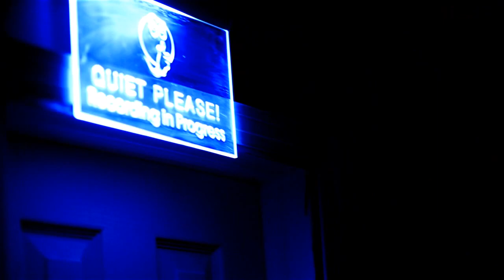RB King - Fire Drill (King Mix) [Official Video]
RB is on a new level with this one! Peep how he turns up and jumps on a popular flow on his "theft" of "Thief In The Night" by Young Thug titled "Fire Drill"

Shot and Directed by Lefty Films (IG: @mac_classicny)